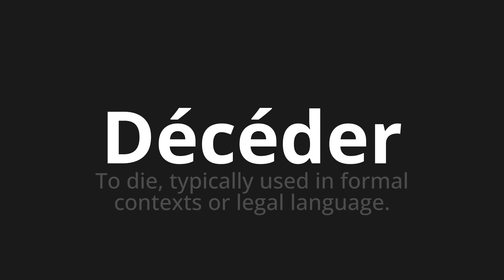How to pronounce Décéder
🌍 Learn a new language now Master the Pronunciation of 'Décéder Which means die' - which means : To die, typically used in formal Language or legal Language contexts. 📝 with @HTPronounce 🎓🗣️ - [Your Guide to French]

Learn to pronounce 'Décéder' perfectly in French with our easy and engaging tutorial by @HTPronounce! 📖📽️ In this comprehensive video, we provide you with native speaker examples 🗣️👂 and phonetic breakdowns 🎵 to ensure you get the pronunciation just right.

How to say Die in French